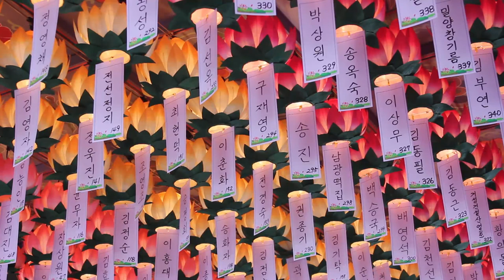혜국스님 강의 - 신심명 (35회). 언어도단 비거래금(言語道斷 非去來今)